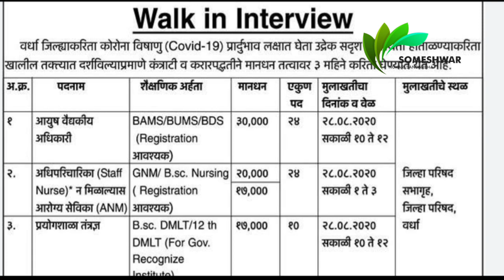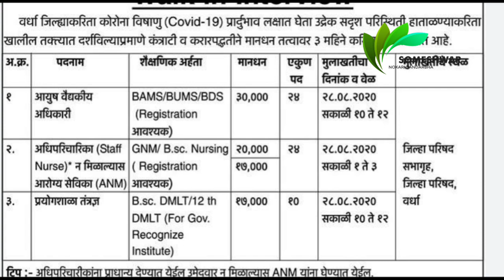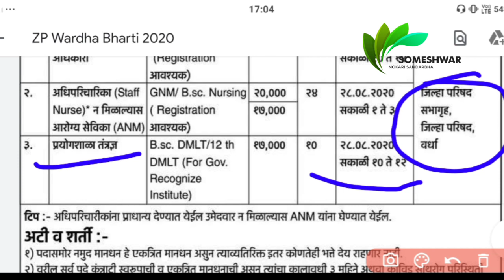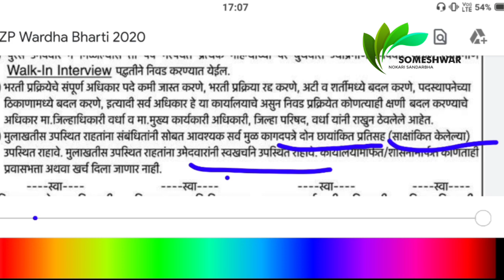जिल्हा परिषद वर्धा भरती २०२० || आरोग्य विभाग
जिल्हा परिषद वर्धा भरती
जिल्हा परिषद वर्धा मध्ये आरोग्य विभागात ५८ जागेची भरती निघाली असून त्याबाबत संपूर्ण माहिती व्हिडीओ मध्ये दिलेली आहे.